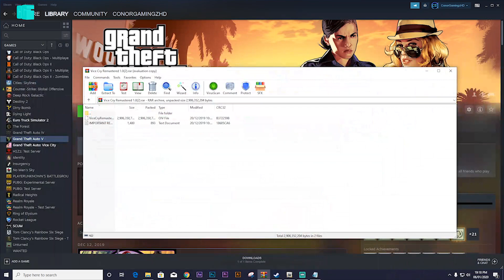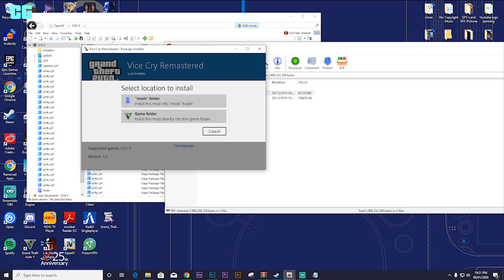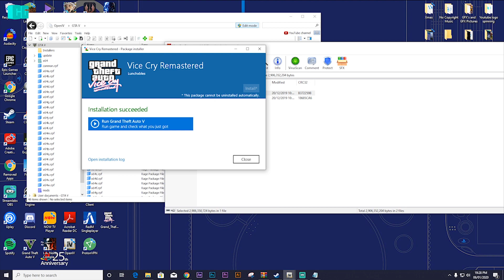HOW TO Install THE Vice City Mod for GTA V!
Use code 'ConorGamingzHD in the Item Shop. :)'

1 FREE GAME EVERY 2 WEEKS!

- ConorGamingzHD